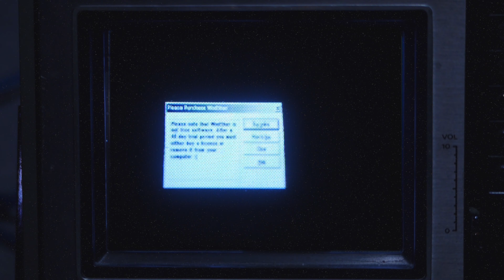"That's different."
something weird happened. made with @haytham_gruxton !

(WinEther screen also made by haytham.)